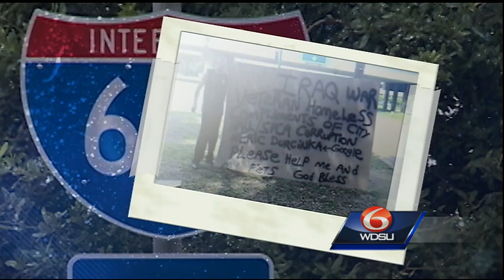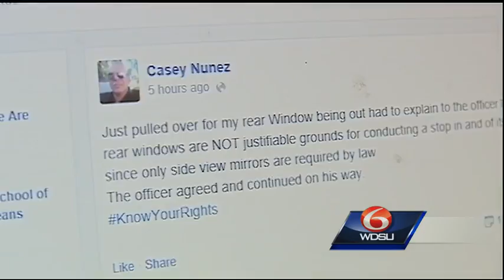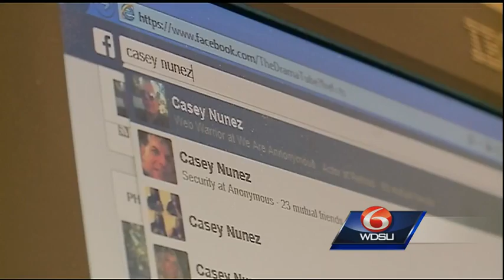Panhandling 'veterans' infuriate Lakeview neighbors